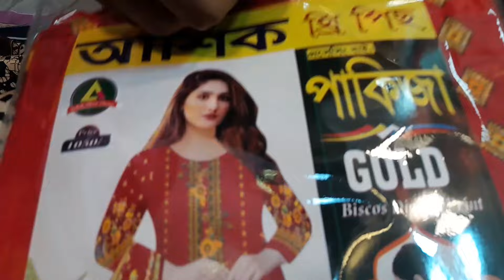১০ টা ডিজিটাল বুটিক থ্রি পিছ কিনুন ২৪০০ টাকায় | wholesale digital three piece market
১০ টা ডিজিটাল বুটিক থ্রি পিছ কিনুন ২৪০০ টাকায় | wholesale digital three piece market |

দোকান:-কাজী সাথী থ্রি পিছ

প্রোপাইটরঃ-মো:কাজী শাহাবুদ্দীন

ঠিকানা:-গাউছিয়া মার্কেট-১,(নীচ তলা) গলি নং-১২, দোকান নং-১৮২,ভুলতা রুপগন্জ নারায়নগঞ্জ

ইমু নম্বর ভিডিওতে দেওয়া আছে কল করুন